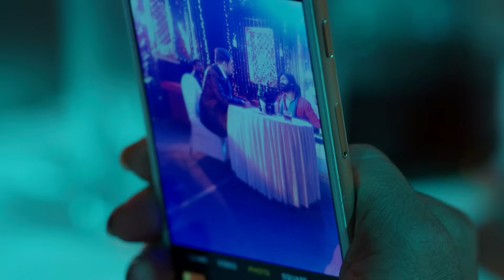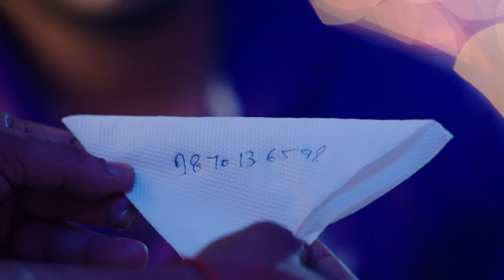Siddhivinayak | Ep.103 | Ridhi क्यों मिलने आई Juli से ? | Full Episode | AND TV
Show Name : Siddhivinayak
Producer/Star Cast : vinayak kundra,Sidhi Joshi
Episode No : 103